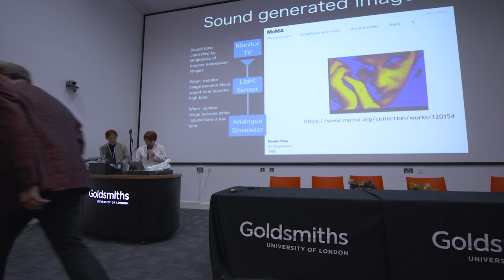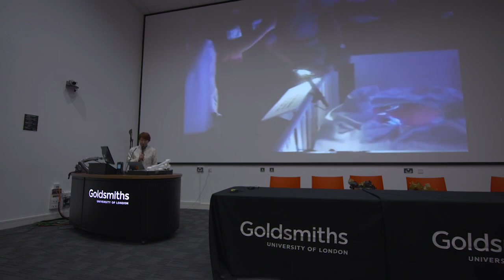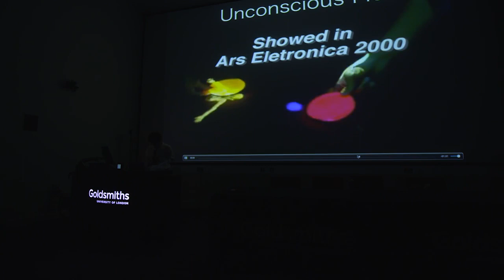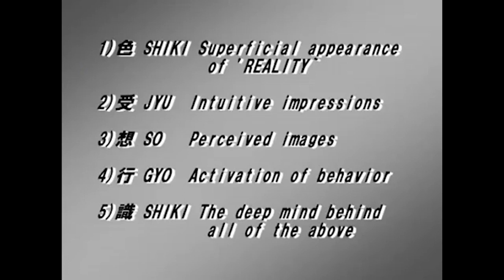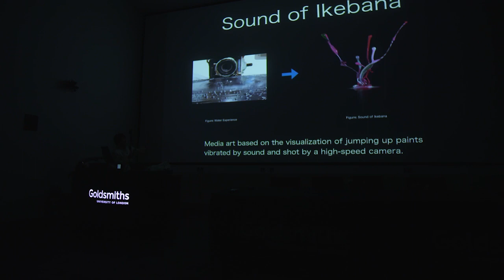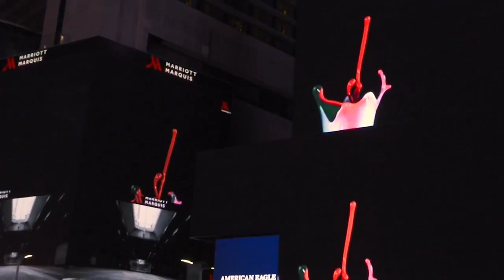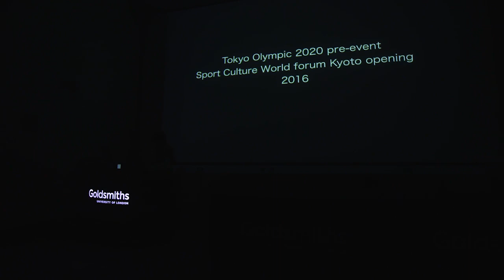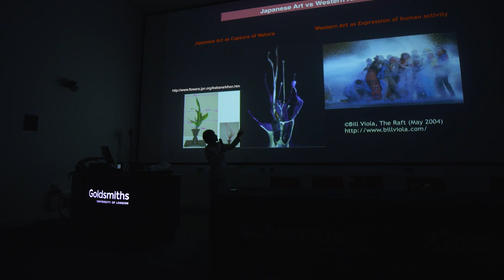Kyoto University "Future Mind" Session 2, Prof. Naoko Tosa, Sep. 18, 2017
18 September, 2017

Session 2
Communication of the Future, The ART of NAOKO TOSA, Vision and Mind
Chair: Prof. Hiroshi Yoshioka, Kyoto University
Presenter: Prof. Naoko Tosa
Graduate School of Advanced Integrated Studies in Human Survivability, Kyoto University